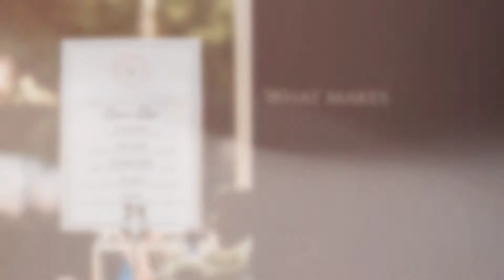Cali Craft Cocktails - About Teaser Short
***LINKS***